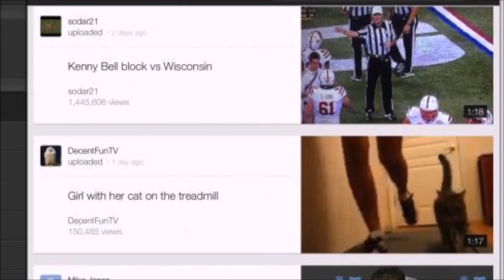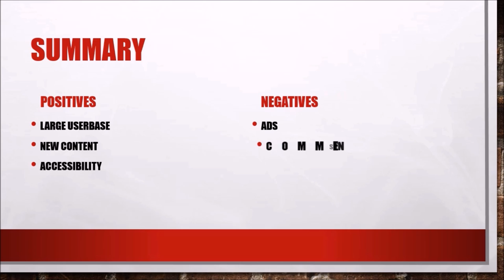YouTube Website Review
TechReviewer77 with the new review of the latest buzz: YouTube.